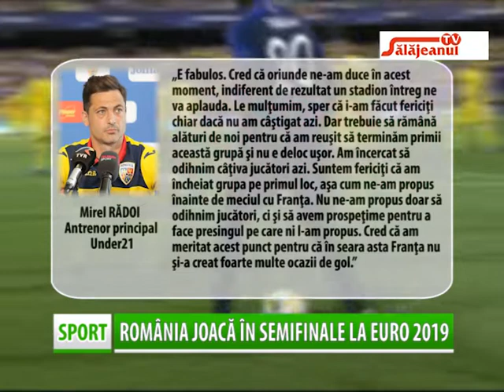ROMANIA JOACA IN SEMIFINALE LA EURO 2019